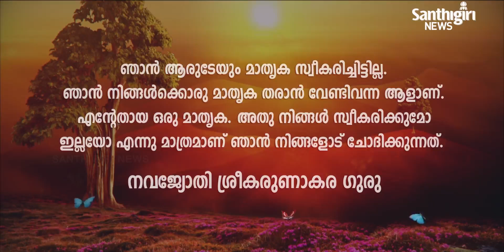Today’s Guruvani - Malayalam | 25 - 12 - 2020